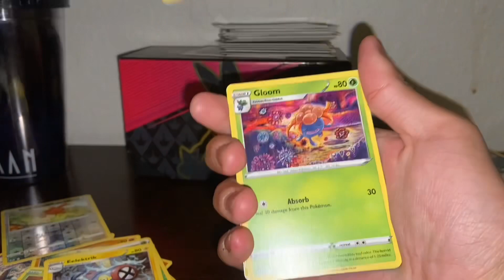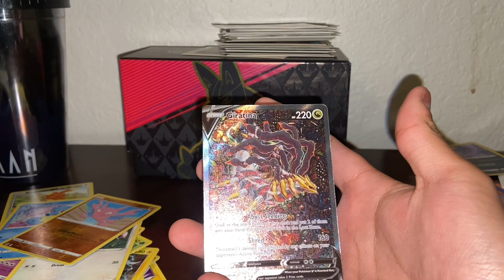My Best Pull *EVER* From Pokemon Lost Origin??!! (Best Buy Blister WTF)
This might be my best pull ever for a long time, no clickbait or any but we got a good alt art so make sure to watch this whole video for my reaction (please it is very short). Best buy Blister is honestly crazy lol